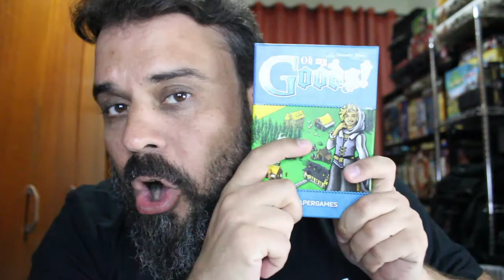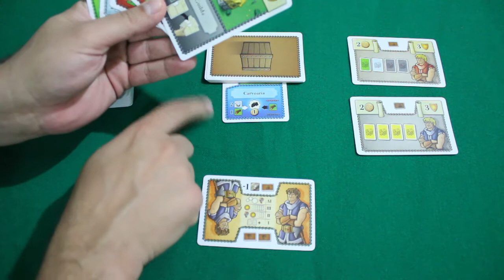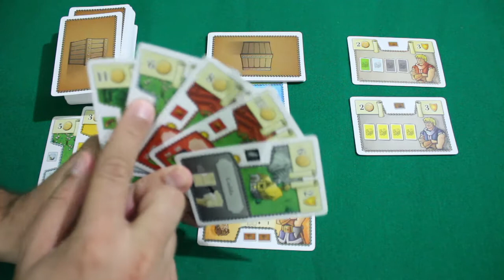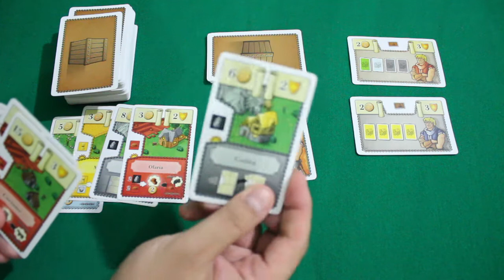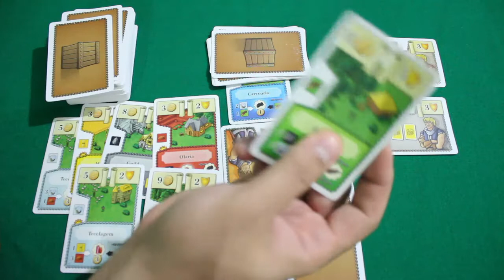Oh My Goods!!! - REVIEW S02E16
Mais um jogo só com carta, barato e que surpreende...